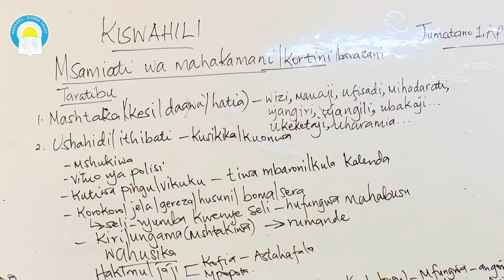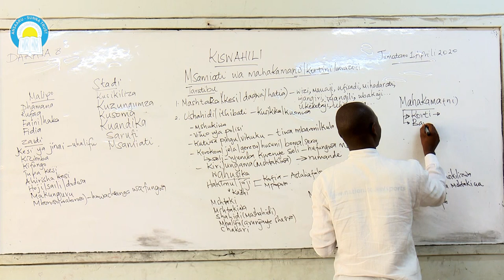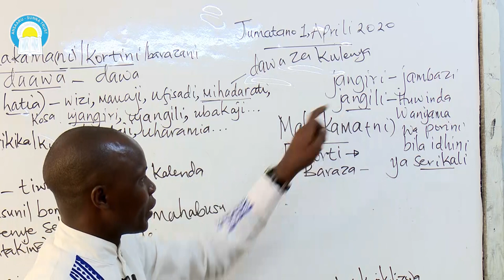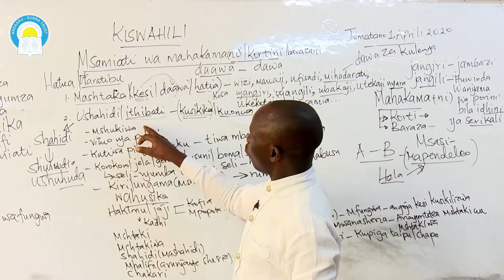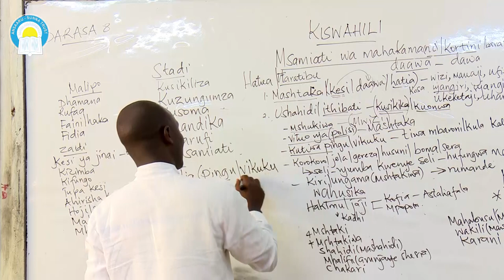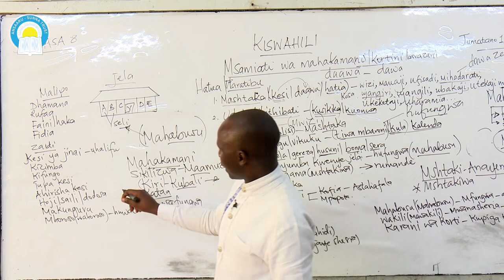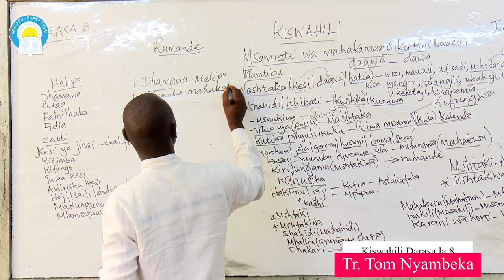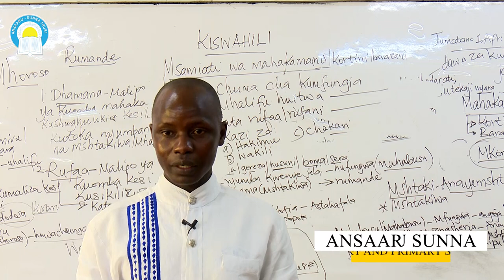Class 8 - Kiswahili - Topic: Msamiati wa Mahakamani / Kortini / Barazani. By; Tom Nyambeka.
Ansaaru Sunna Trust School - Nairobi
Primary Sections